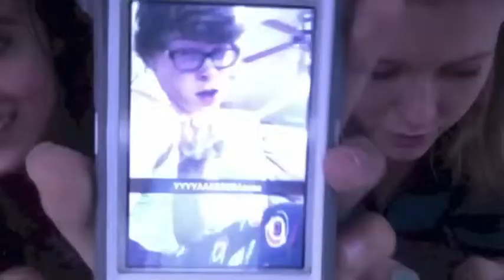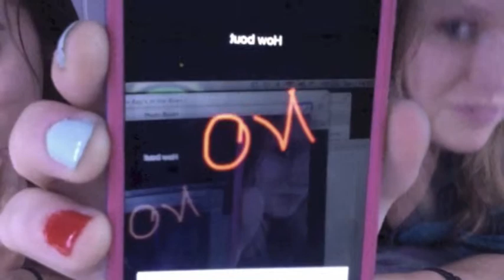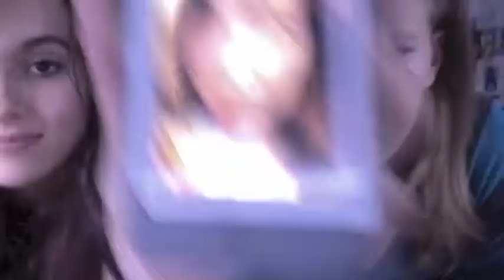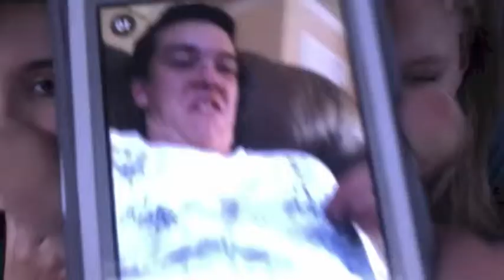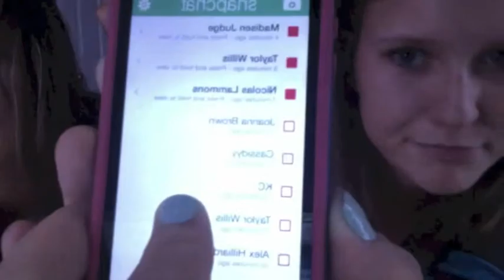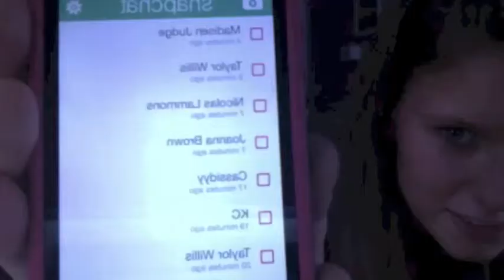Snapchats with the cool kids